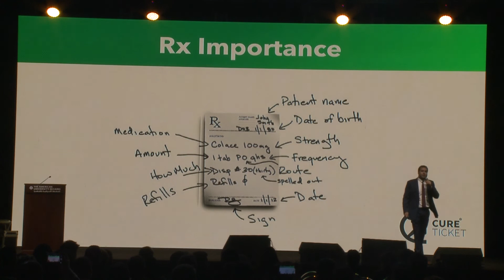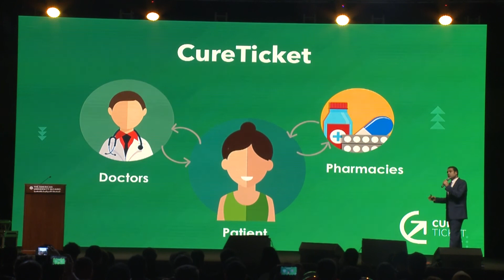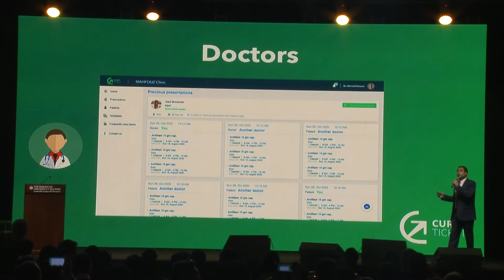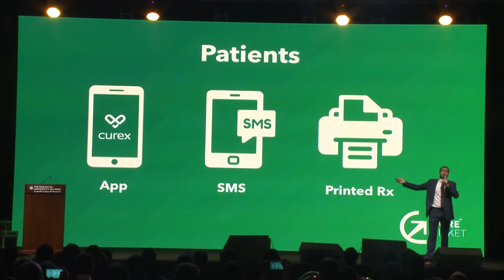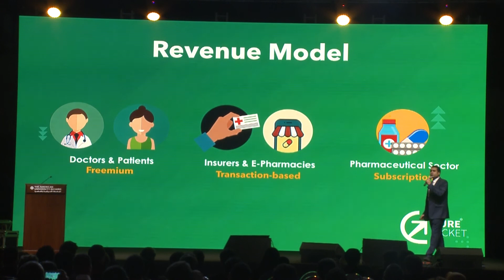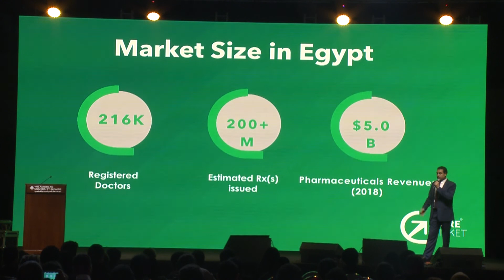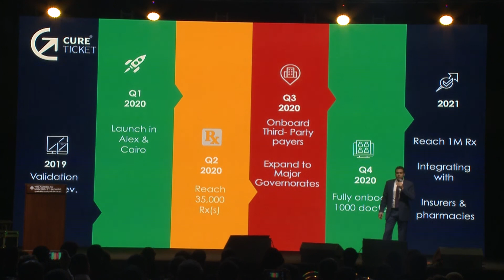Cure Ticket Pitch - Fall'19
Cure Ticket gives patients a free tool to store their previous medical prescriptions and share them with doctors and pharmacists, giving them constant control of their medicines intake and history.

Cure Ticket is a graduate of the AUC Venture Lab Startup Accelerator Nestlé Cycle 13, a 16-week program providing support for early-stage and innovative startups to launch and grow their business using evidence-based entrepreneurship and lean startup methods. With the support of corporate sponsors, this program serves multiple industries including: E-commerce, Energy and Sustainability, Healthcare Innovation, Creative Industries and more!